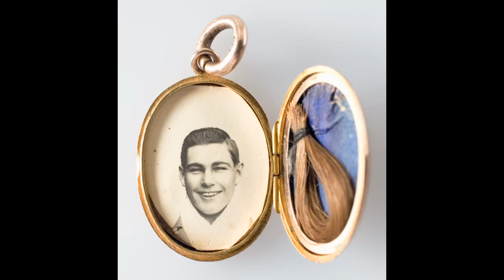"Born to Raise Hell" By Cam Nine, 2011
A song about Les Darcy and his struggles in life. We are all fighters and warriors. I love this guys life story, and his never say die attitude. His life story also reminds me to visit your Dentist regularly.